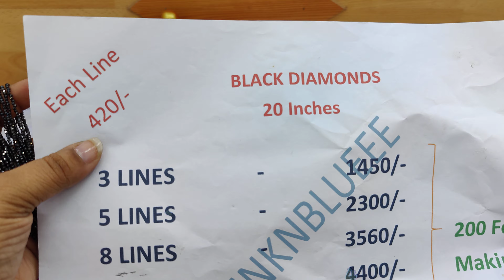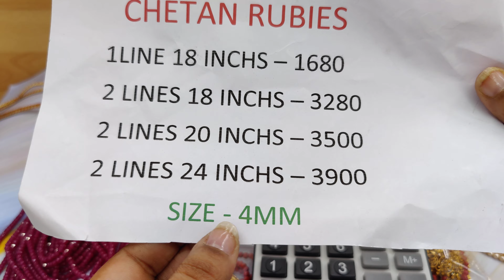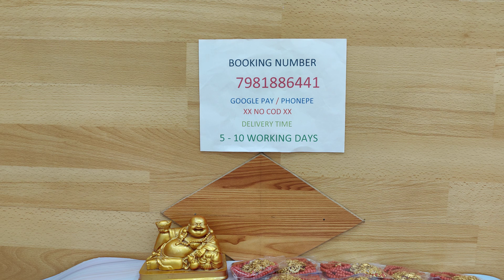rela beads 💖 black diamonds /Swarovski Pearls/ Chetan rubies / pagadam mala 7981886441 what's app us